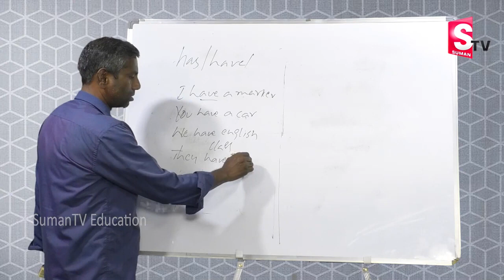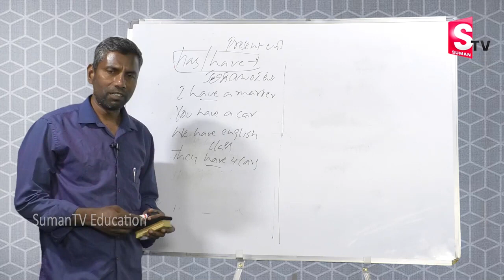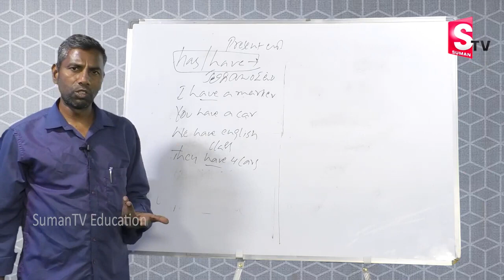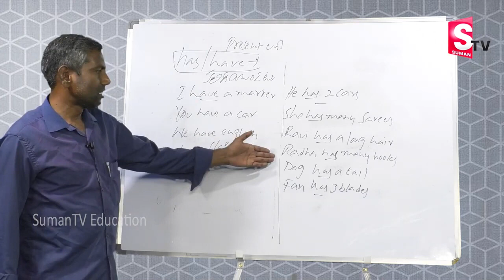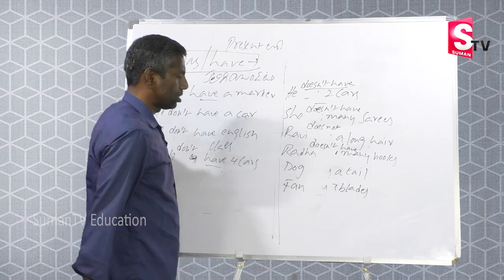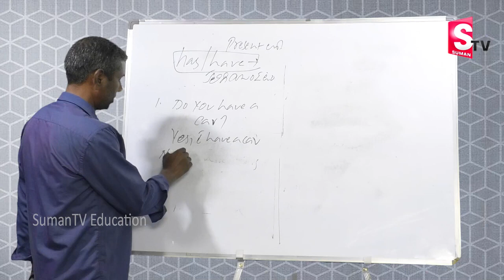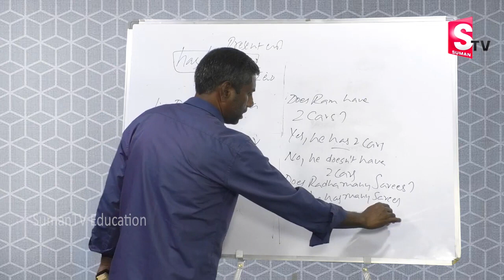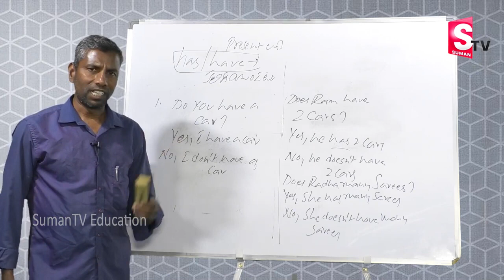Spoken English Classes from Telugu || Narasimha Reddy - Learn English Easily || Sumantv Education